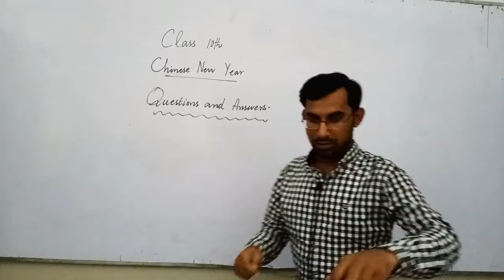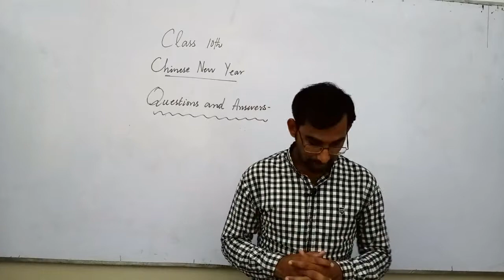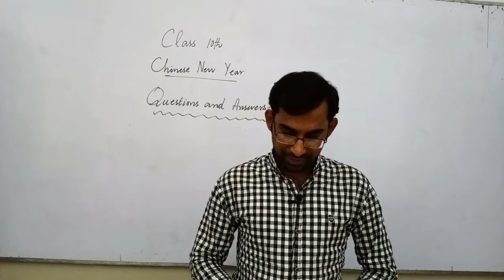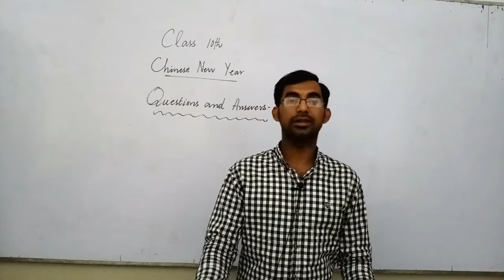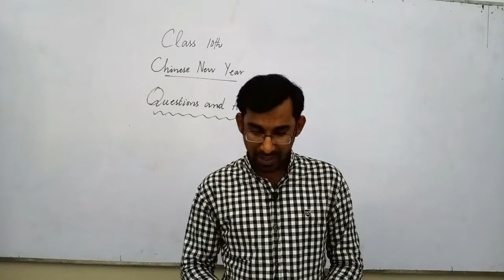10th English || Lesson No 2 || Exercise Question and Answers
Lesson No 2 Exercise Question and Answers According To Punjab Textbook Board Syllabus